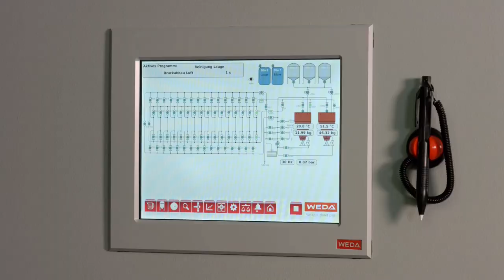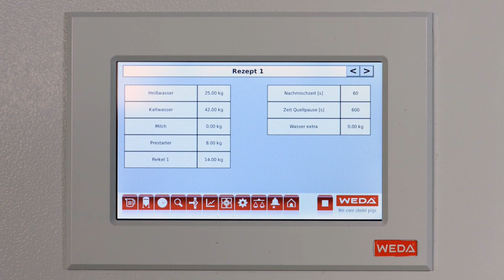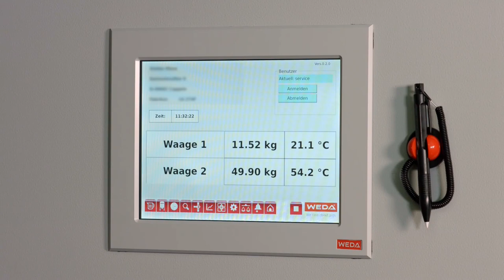Nutrix+, enfocado en la eficiencia nutricional dentro de la porcicultura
En AGPRO nos importan los cerdos, por eso traemos para ti Nutrix+, un sistema de nutrición de Weda enfocado en garantizar eficiencia para los porcicultores y una alimentación precisa para los lechones, asegurando su crecimiento y productividad.